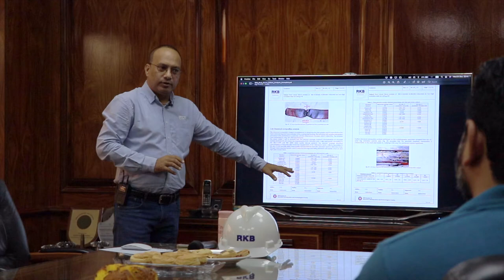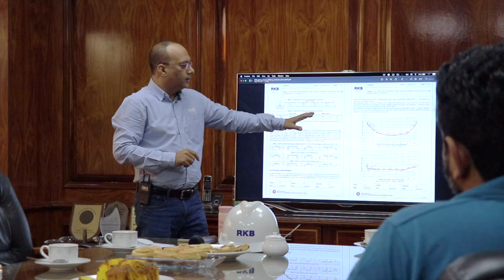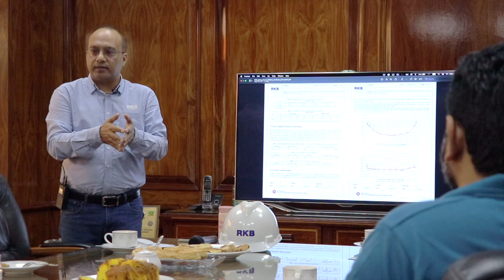Bearing Seminar @Fazal Steel Mills Islamabad